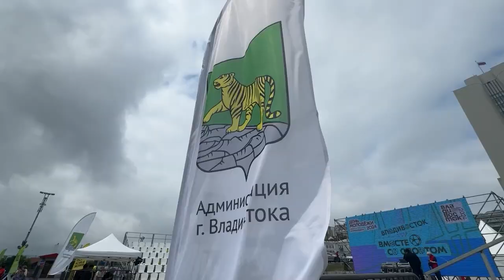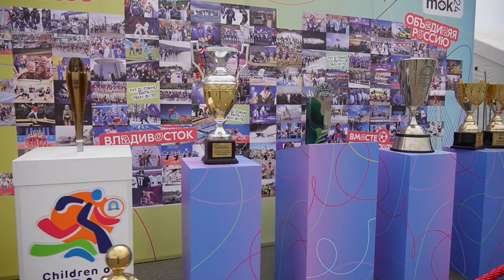НА СПОРТЕ! Во Владивостоке прошел молодежный фестиваль «Вместе со спортом»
В программе «На спорте!» обычно мы говорим про секции в муниципальных спортивных школах Дальневосточной столицы. Мы пробовали стендовую стрельбу, тяжелую атлетику, баскетбол и другие виды спорта. А в День Молодежи попробовать все это удалось и жителям города. Все благодаря фестивалю «Вместе на спорте», который организовало Управление физической культуры и спорта Администрации г. Владивостока на центральной площади в честь праздника.